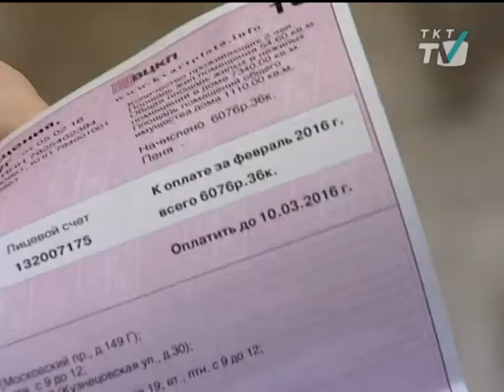На перерасчёт оплаты за тепло могут рассчитывать не все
А только те, у кого официально составлен акт о ненормативной температуре в квартире.